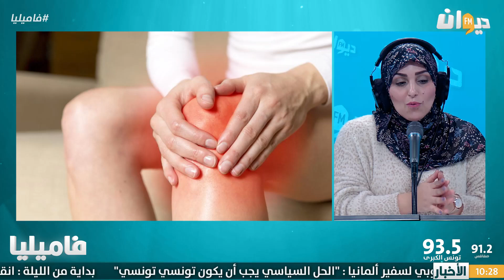تتحير عليك ركبتك في شتاء 🥶 زعمة علاش ؟